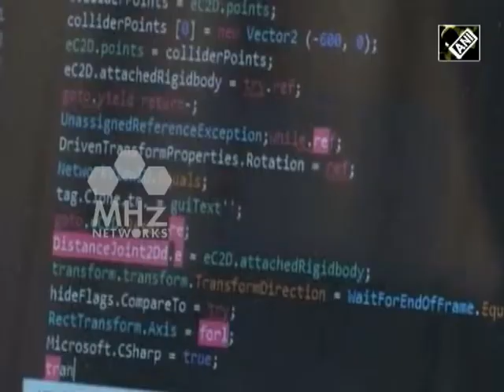India News (24 Apr, 2018) - Indian Kashmiri youth develops gaming app for Android phone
A man in India's northern Jammu and Kashmir province has developed a gaming app for android phones. The app gives arcade style gaming experience.